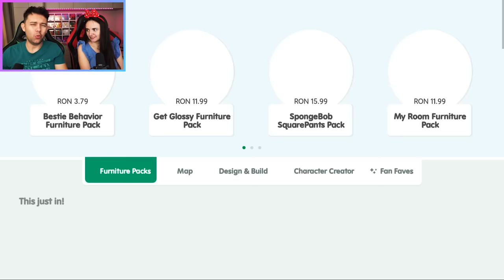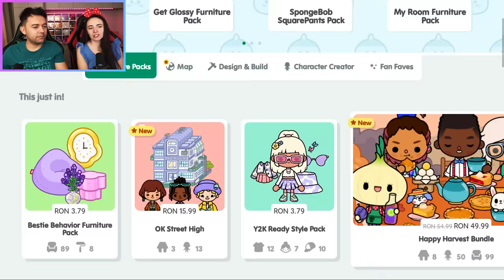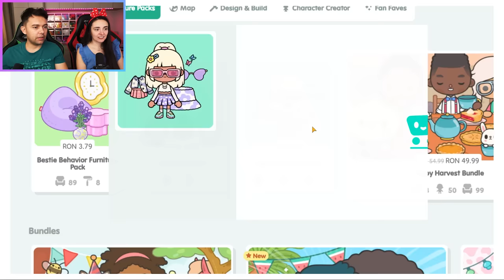TOCA LIFE WORLD Dar POTI Sa Ai LUCRURI INFINITE !!!